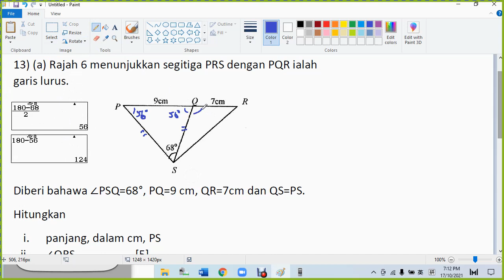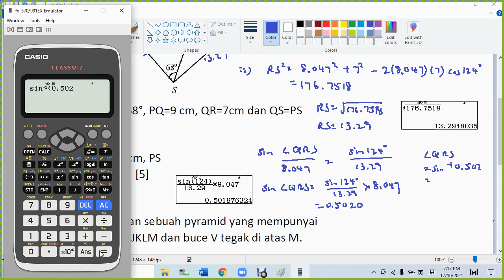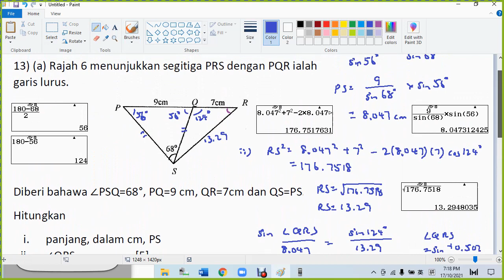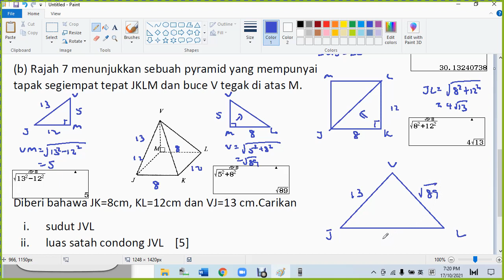F4 C9 SBP 2006 3D